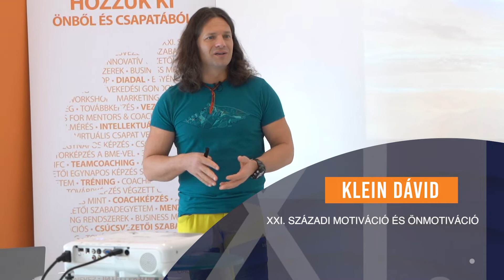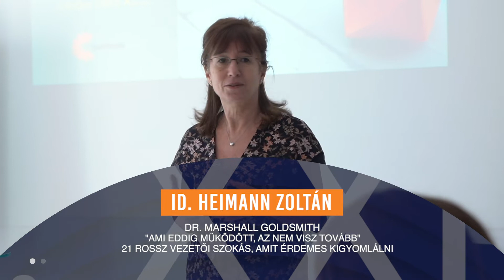XXI. századi Csúcsvezetői Akadémia 2021-2022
A XXI. századi Csúcsvezetői Akadémia exkluzív, kizárólag jelenlegi és jövőbeli felsővezetőknek szóló képzéssorozata, limitált létszámmal, azoknak szól, akik érzik, hogy emberi és vezetői fejlődésükben elértek arra a szintre, hogy egy újabb lépcsőt meg tudnak „ugrani”.